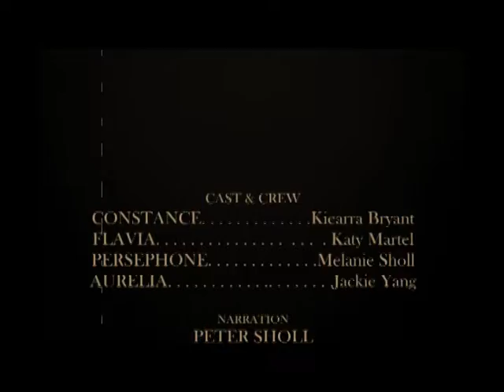The Real Housewives of Ancient Rome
Having fun with our world history project ;)